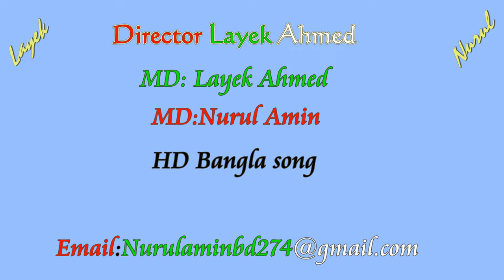Bangla new song_Layek Ahmed and Nurul Amin actor_ Original copy